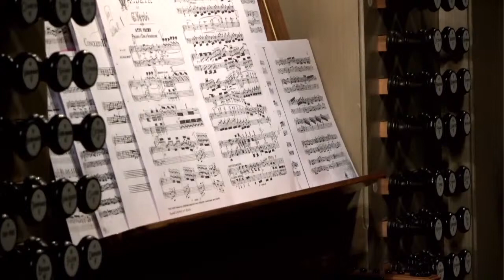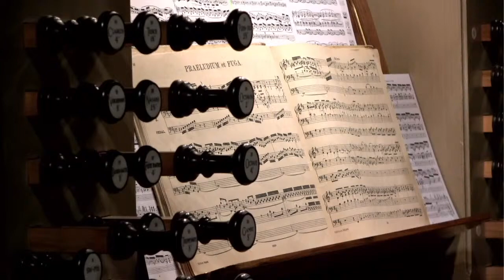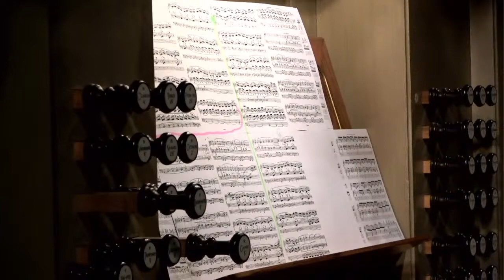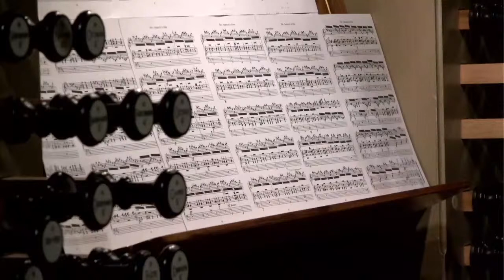Orgelkonzert mit Christoph Mauerhofer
Macbeth (Ouvertüre)

Orgelkonzert B-Dur Op. 4 Nr. 4

Präludium und Fuge D-Dur BWV 532

Impromptu

Toccata aus der 5. Orgelsinfonie